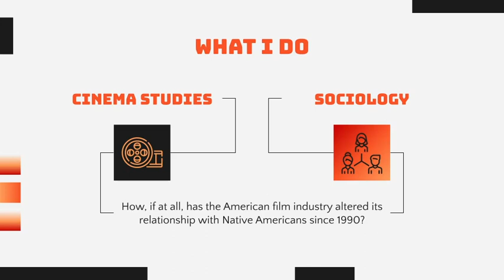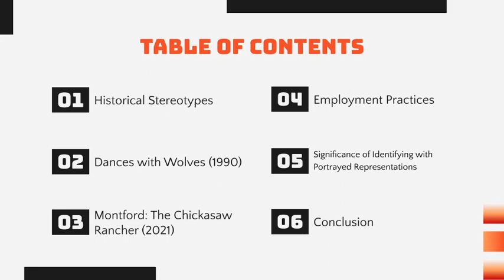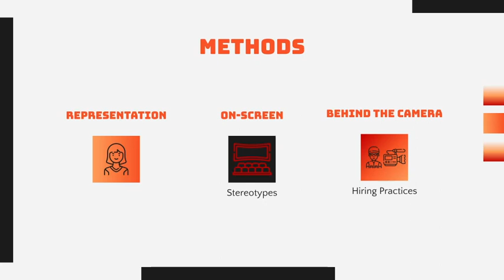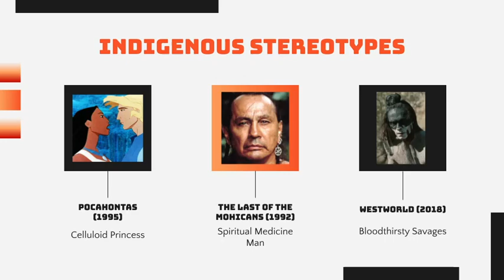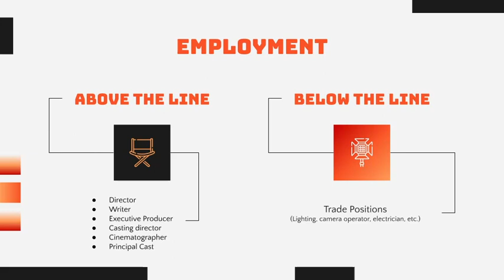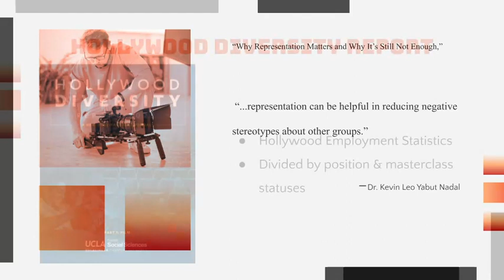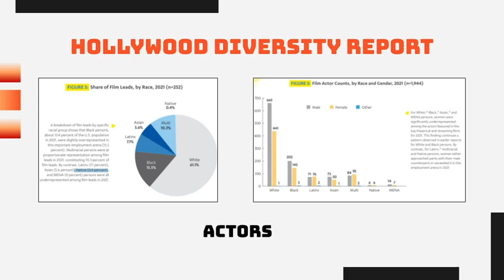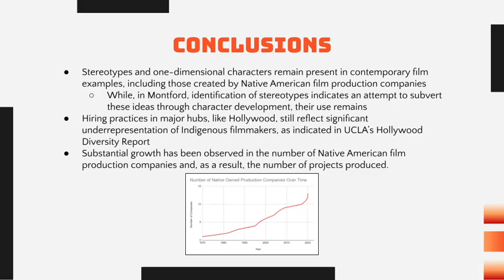Indigenous Voices Reshaping Cinema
Presenter: Tom Farrenkopf
The cinematic representation of Native Americans has been consistently relegated to stereotypical characters that scholars and activists have labeled as damaging to the identity of the Native American population. Through a comparative analysis approach, this paper examines the question “How, if at all, has the American film industry altered its relationship with Native Americans since 1990.” To achieve this goal, this research compares the usage of narrative stereotypes as representation in front of the camera and an examination of employment practices behind the camera. Dances with Wolves (1990) has been called a watershed due to a significant shift in public opinion during the years following its release. Montford: The Chickasaw Rancher (2021) is a contemporary example of Native American filmmaking. Major U.S. cinematic hubs, like New York and Hollywood, have yielded no observable changes. However, there has been a significant increase in Native American film production companies and, as a result, more stories are being created by their filmmakers.